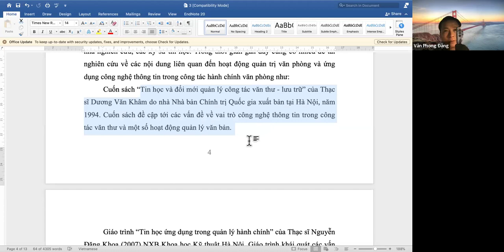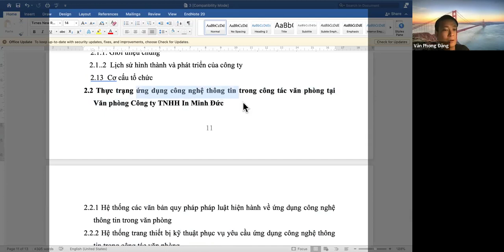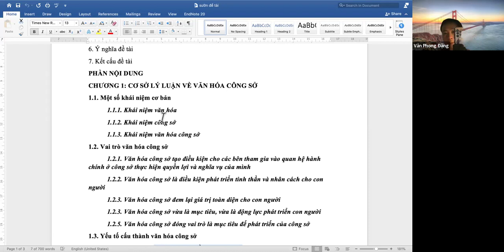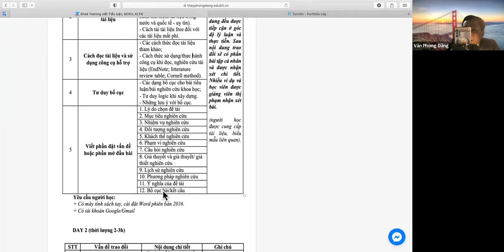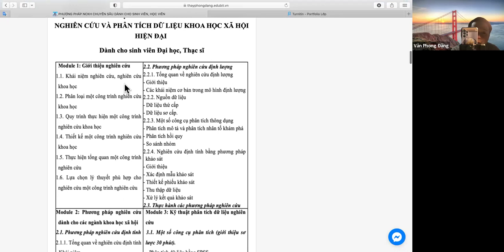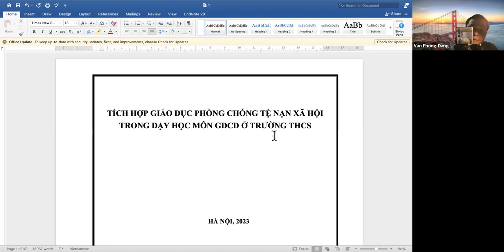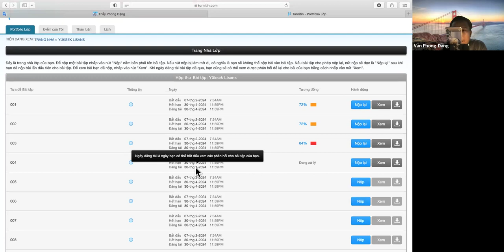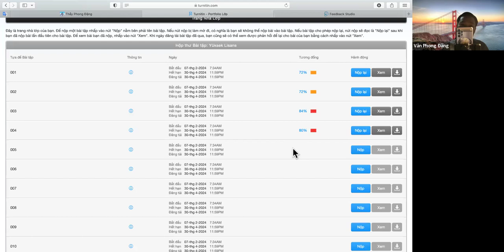LIVESTREAM -TẬP 29 NHẬN XÉT LUẬN VĂN, BÁO CÁO THỰC TẬP, KHOÁ LUẬN TN, CHECK ĐẠO VĂN - 2/3/2024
+ Các khoá học viết Tiểu luận, NCKH, KLTN, BC, LUẬN VĂN THẠC SĨ, LUẬN ÁN TIẾN SĨ, CÔNG BỐ BÀI BÁO, COACHING 1:1; SỬ DỤNG CÁC PHẦN MỀM KINH TẾ LƯỢNG SPSS, STATA, AMOS, EVIEW, SMART PLS
+ Check đạo văn (không lưu) và tư vấn sửa giảm tỷ lệ
- Hỗ trợ công bố quốc tế và trong nướcLIVESTREAM -TẬP 27 NHẬN XÉT TIỂU LUẬN, BÁO CÁO THỰC TẬP, KHOÁ LUẬN, CHECK ĐẠO VĂN - 21/02/2024